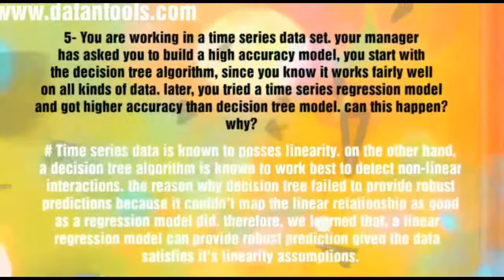Data Science Interview Question and Answers 2018 - Part 8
Data science interview questions videos are to help you learn the different types of questions that are usually asked in a data science interview. Sometimes you are aware of these questions but over a period of time you tend to forget things so these data science interview videos will help you brush up your skills in data science learning related to common data science terms and terminologies.

Subscribe to our channel data science channel and press bell button to get every update about new data science videos related to interview question, python data science tutorial, R data science tutorial etc.

data science interview questions 8
1. Do you suggest that treating a categorical variable as continious variable would result in a better predictive model?
2. When does regularization becomes necessary in machine learning?
3. Classification model problems on real data?
4. Random forest model probelms on real data?
5. Time series modeling compare to other models?